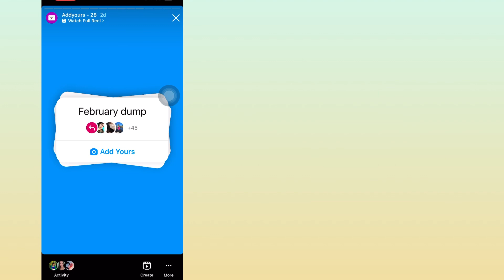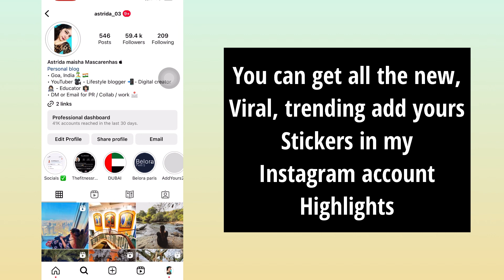February Dump Instagram chain story | Trending ADD YOURS sticker on Instagram | Viral chain story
Hello everyone,

✅ TUTORIAL ON :

How to find your February Dump 2023 Instagram chain story | Trending ADD YOURS sticker on Instagram

February Dump 2023 Instagram chain story | Trending ADD YOURS sticker on Instagram | Viral chain story on Instagram.

In this video I have shown how to get and do the viral add your sticker. watch the tutorial how to share it. it's 100% working.

📍FIX NOT ABLE TO CLICK ON ADD YOURS BUTTON STICKER ON INSTAGRAM CHAIN STORY

✔️ TUTORIAL INCLUDES :

How to get may February Instagram chain story?
how to create your February Dump Instagram chain story?
what is the meaning of February photo Dump Instagram chain story?
how to find February Dump november chain story?
how to do February Dump Instagram chain story?
Your February dump add yours sticker link
February dump 2023 add yours sticker

▪️Why your not able to click on ADD YOURS chain story ? Why your not able to Create your own Stricker?

➡️  TOPIC COVERED

How to find all trending Add Yours stories on Instagram
Add yours stickers 2022

📸 PHOTOS USED

Photos used in the video are mine some are from pinterest and Instagram and are not mine. they belong to their rightful owners. they are taken for Illustration purpose only. credits to the rightful owner.